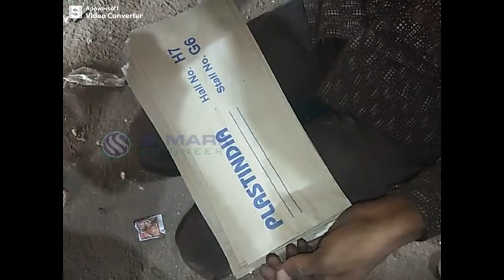Paper Bag Printing Machine | Paper Pouches Printing Machine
S Mark Engineers Presents, Low cost Flexographic Printing Machine for Paper Bags, Paper Pouches, Paper Grocery Bags made of kraft paper and other materials.

Presented Machine Model: 1 colors 18" x 33"

Maximum Printing Size: 18"x33"
Maximum Bags Passing Size of Paper Bags : 20"x35"
Max Printing Speed: 1440 Paper Bags Prints/Hour
Power Required: 1 hp (0.746 Units / Hour)
Power Supply Type: Single Phase

S Mark Engineers also holds the European CE Certification.

One year warranty against any manufacturing defects. 6 months guaranty on conveyor belt joint.